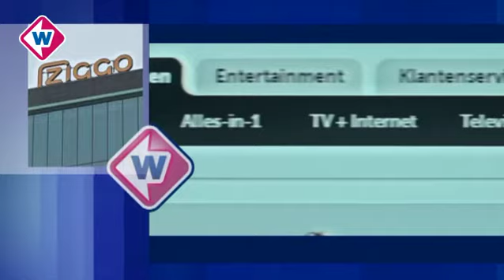West in 60 seconden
West in 60 seconden van dinsdag 14 april:
* Negen jaar geëist in hoger beroep schietpartij Dunantsingel Gouda\t\t
* Politiemotoren massaal naar Den Haag voor cybertop
* Ziggo waarschuwt voor nepmail
* Nieuw boek Den Haag Stad in oorlog – Stad in vrede uitgebracht